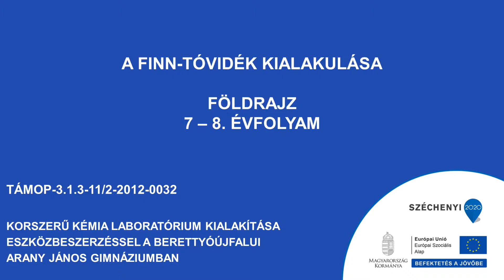A Finn - tóvidék kialakulása